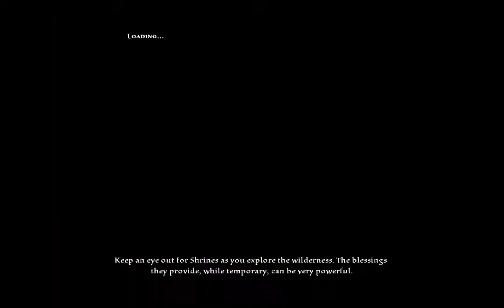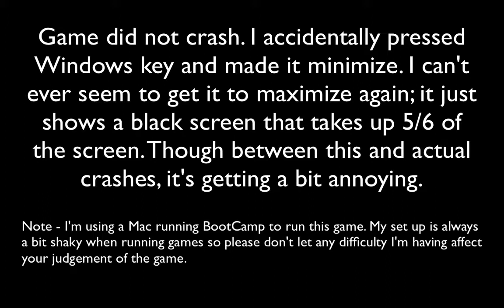Let's Play Kingdoms of Amalur: Reckoning: Part 11